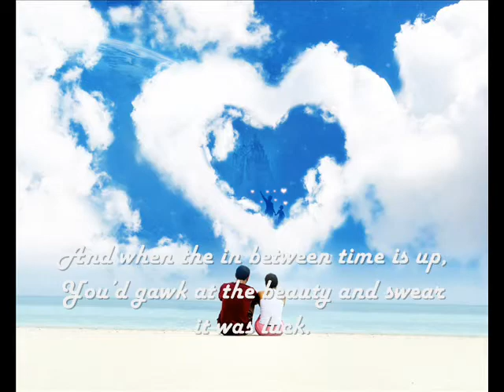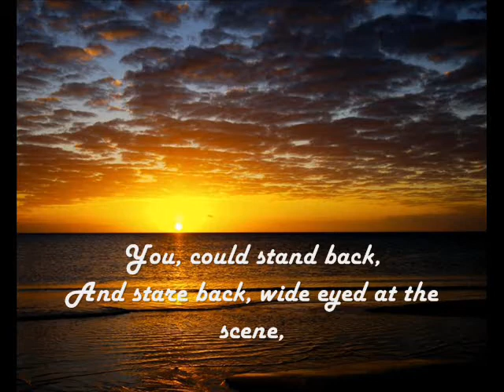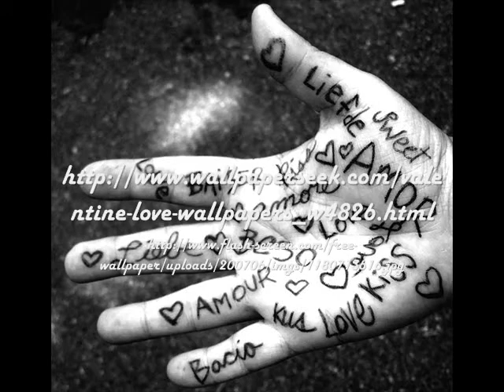Valentines Project - David Drew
something I made in my Animated computer production class. it's a slide show basically we had to have for a project.  The song is Love Story - Taylor Swift